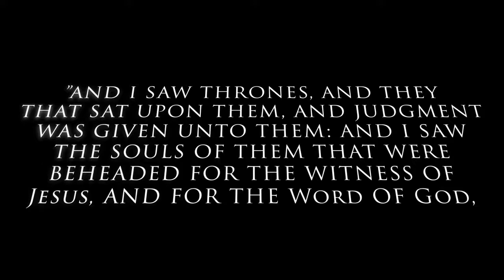Last Moments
You will need to make a decision one day.
Don't wait.
Make that decision today.
Read some of the letters written to you
on the borrowedtruths website.